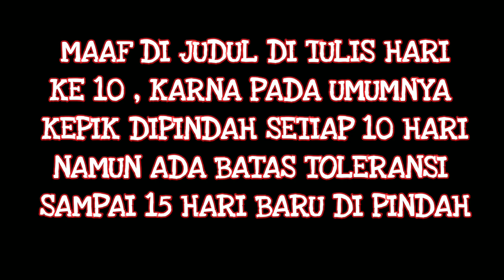Pemijahan Kepik Hari Ke 10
Kami sudah tidak ternak ulat hongkong lagi. mohon tidak menghubungi WhatsApp lagi.silahkan komen2 saja di vidio nya.
KAMI HANYA MENJUAL ALAT SARING AYAKAN UNTUK PANEN KEPOMPONG ULAT HONGKONG
Terimakasih dan mohon maaf🙏 Selamat datang sahabat @NDAY ADISTY, kali ini Kami akan membahas
Cara Beternak Ulat Hongkong Bagi Pemula

ini adalah vidio updet pemijahan kepik hari ke 10 sebelum kepik dipindah ke kotak media yang baru.

untuk lebih jelas tentang cara ternak ulat hongkong dari mulai pembuatan kotak,menyiapkan media dan lain2 silahkan buka Link Playlist Vidio di bawah ini

☆Untuk yg mau coba2 ternak ulat hongkong,bisa membeli bibit yg benar dari kami.Bibit kumbang kepik terbuat dari ulat hongkong pilihan dan diperhatikan,usia ulat 3,5 bulan ke atas,sehingga telah benar2 matang untuk menjadi indukan.

Beli kepik di kami ada garansi nya ya...Jadi jangan hawatir dengan kematian kepik d jalan

Buat yg mau pesan kepik ulat hongkong, bisa hubungi WA 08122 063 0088

Atau bisa melalui :

TOKO PEDIA
Beli KEPIK ULAT HONGKONG
di toko Nday Adisty Rp99.000 di Tokopedia dengan Bebas Ongkir, Sekarang!

SHOPEE
KEPIK ULAT HONGKONG PAKET 2 GELAS PLUS . Ayo beli di Shopee!